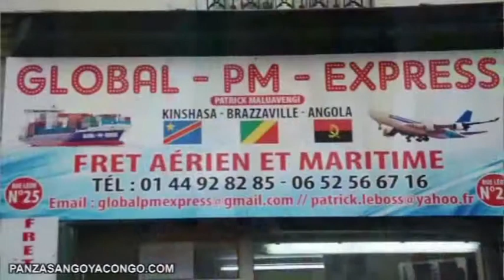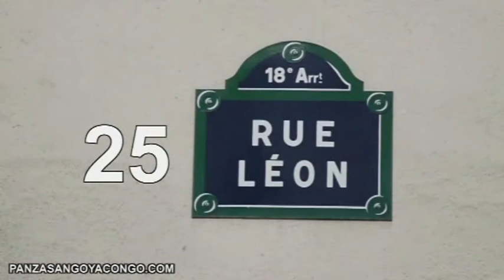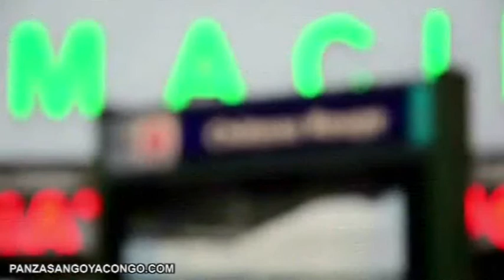URGENT : JDT MULOPWE PAPOPI SUKA NA RUMBA NA STUDIO NJ SERGE KABANGU K.O TOLANDA